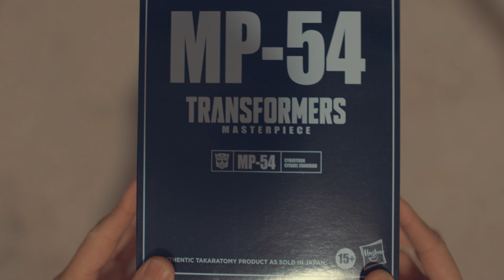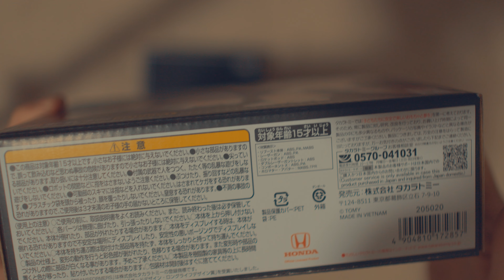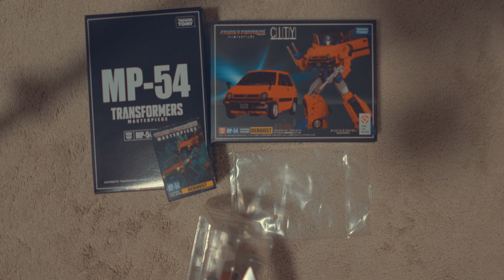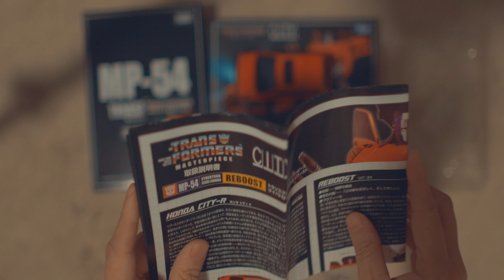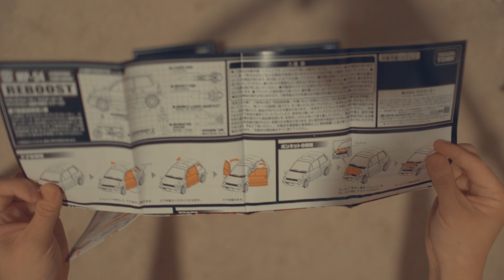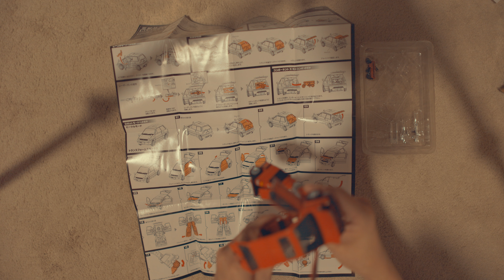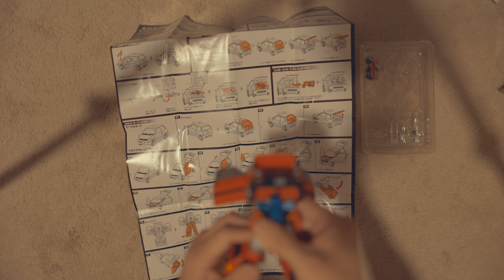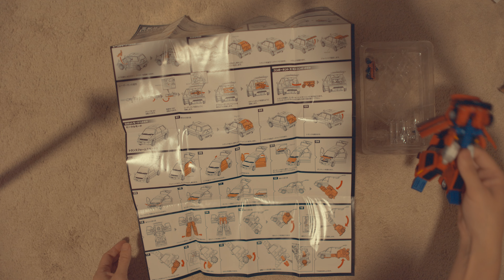UNBOXING: Reboost MP-54 Cybertron Citadel Guardian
Coped this prior to thanksgiving day sales. Probably would have saved another 10-15 bucks off him.

Not a bad figure for under $100. Really like all the accessories he comes with.